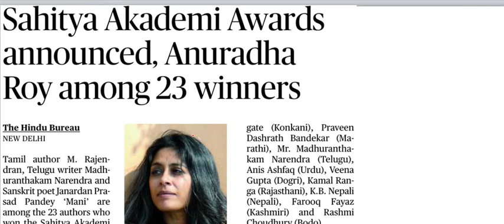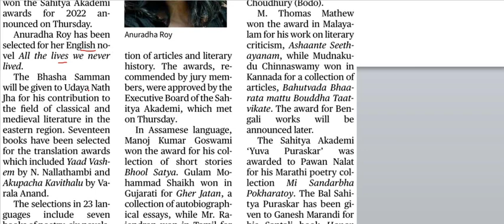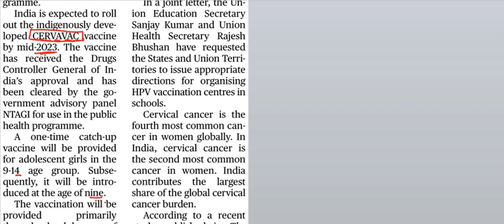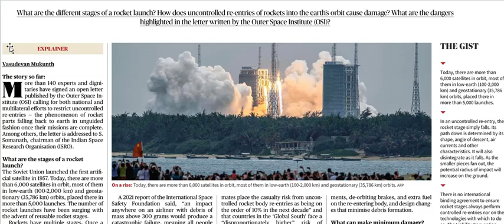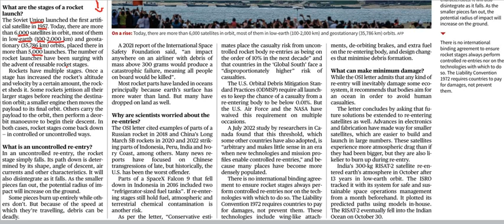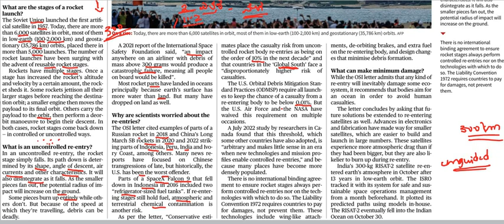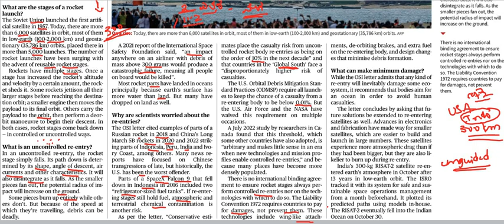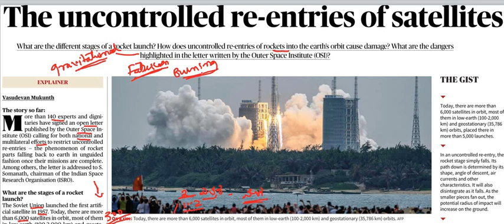December 23rd Current Affairs|| The Hindu Newspaper Analysis || Editorial Analysis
December 21st Current Affairs|| The Hindu Newspaper Analysis || Editorial Analysis
the hindu